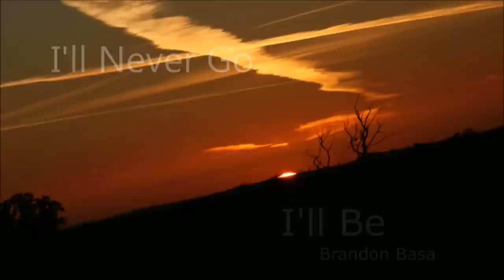I'll Never Go - BSIT II.1 Music Video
Actor and Actress:
Vaneel Cabanilla
Corina Borje

w/
Brandon Basa
Ann Jamel Nisperos
Jeremy Mique

Producer:
Ysabelle Victoria Verde

Director:
Billy Ceazar De Guzman

Videographers:
Alexander Abenoja
Christine Nebalasca
Marlo Seno

Special Thanks to:
Christine Nebalasca
Marlo Seno
Alexander Abenoja

*we dont own the Minus One of the Songs.

Humanities Second Semester 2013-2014 (Dr. Peter Patacsil) of Lorma Colleges